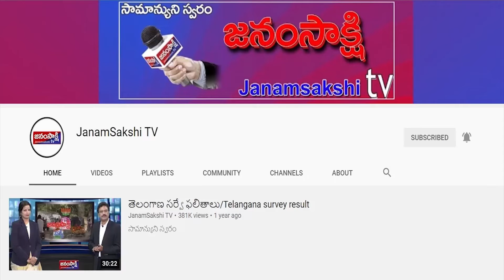ప్రాంతీయ వార్తలు | Local News Bulletin | Janamsakshitv